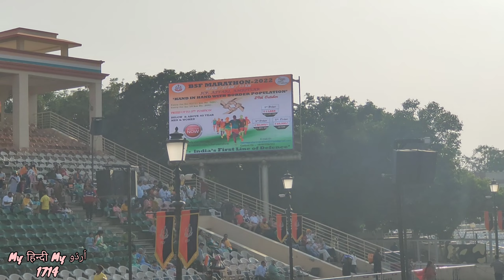Amritsar Vlog 4 | Wagah Border Parade | Attari | Pakistan Border | Beating retreat